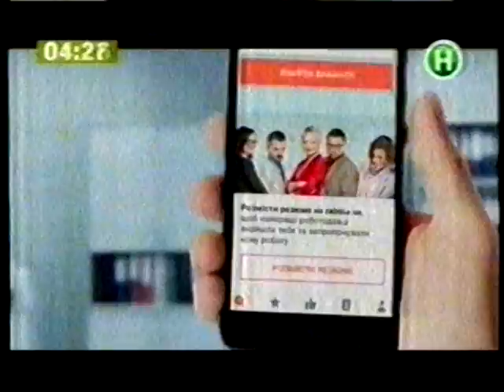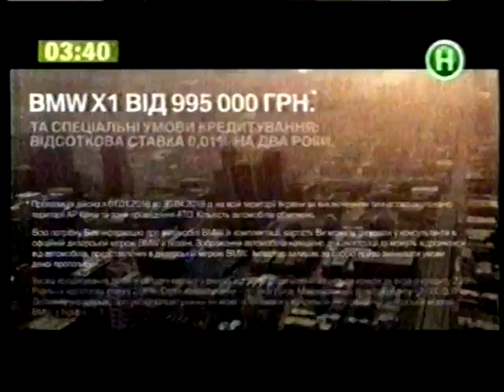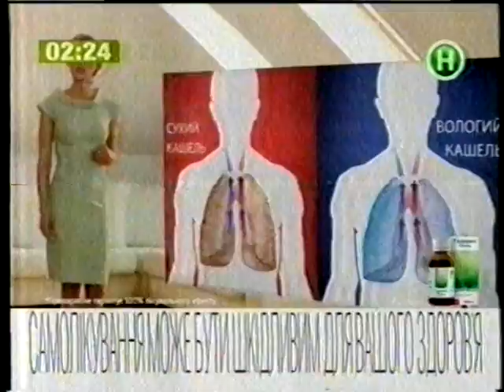Рекламний блок та анонси (Новий канал, 21.02.2018)